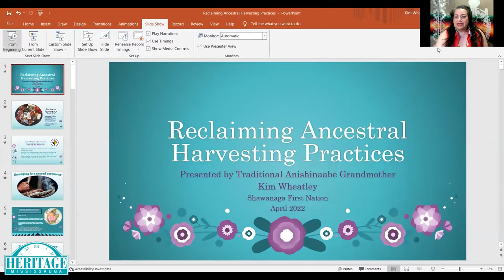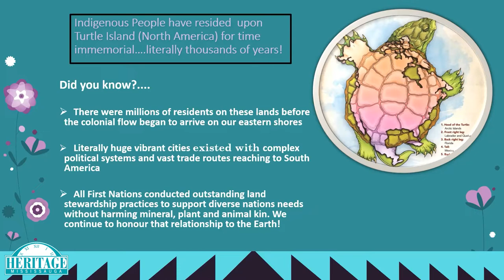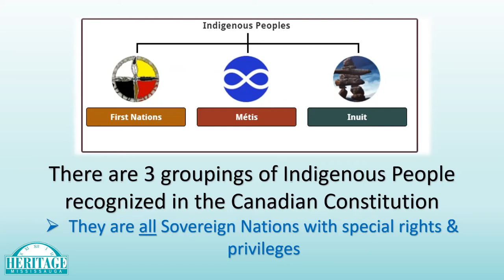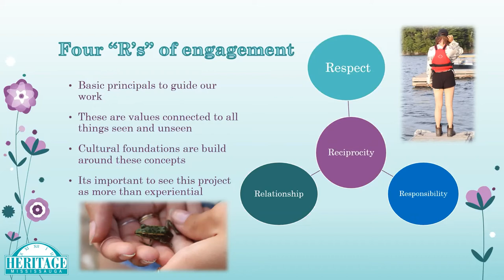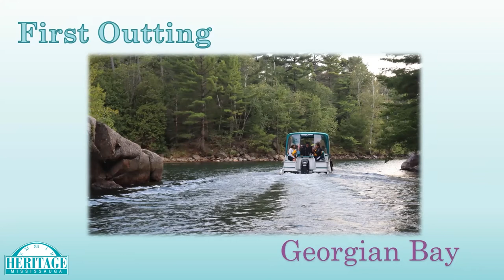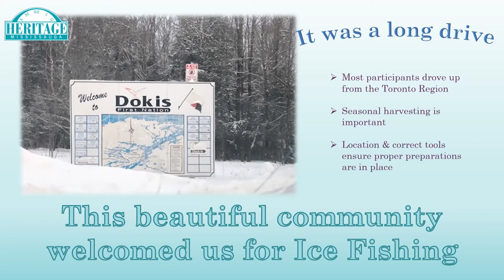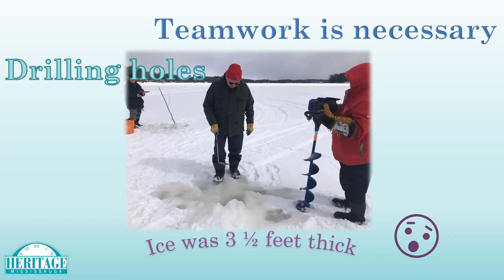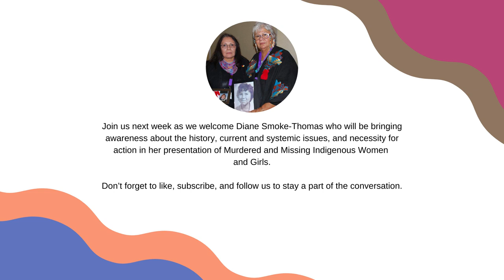Indigenous Conversations: Exploring Ancestral Harvesting Practices with Kim Wheatley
Join Kim Wheatley, Anishinaabe Cultural Consultant, in honoring the process of ancestral harvesting practices through images, stories and traditional teachings based on Anishinaabe Ways of Knowing. She will share experiences based on the 1 year immersion project she has created and is currently immersed within while expanding on relationships to the lands and waters she calls home!

Traditional Anishinaabe Grandmother Kim Wheatley is Turtle and Bear Clan from Shawanaga First Nation Reserve who carries the Spirit Name Shkoden Neegaan Waawaaskonen (Head or Leader of the Fireflower). She is a multi award winning speaker and published author who has presented locally, nationally and internationally, while also having appeared on television, radio, in books and in many news articles.

Kim currently provides Indigenous consultations, continues to organize events, writes for a local newspaper and is working on a new book.

We acknowledge that the land on which we meet today is part of the Treaty Lands and Territory of the Mississaugas of the Credit.

We recognize the importance of this land and pay our respects to the Anishinaabe and other First Nations, Métis and Inuit past, present and future.

Heritage Mississauga would like to thank The Ontario Trillium Foundation’s Resilient Communities Fund for their financial support to help us bring Indigenous Conversations to a wider community through this webinar series.